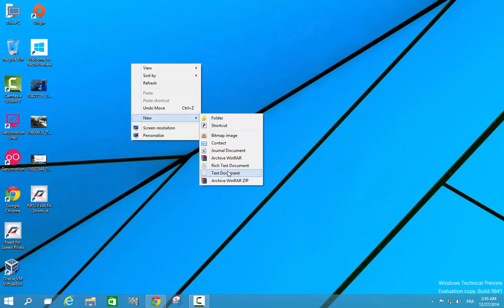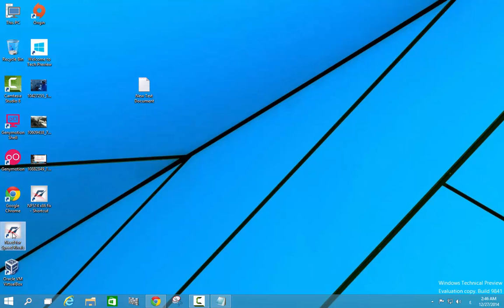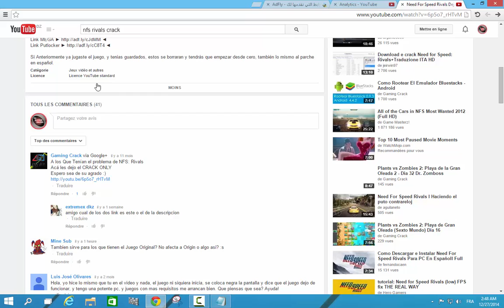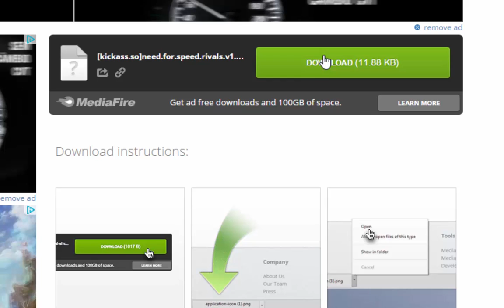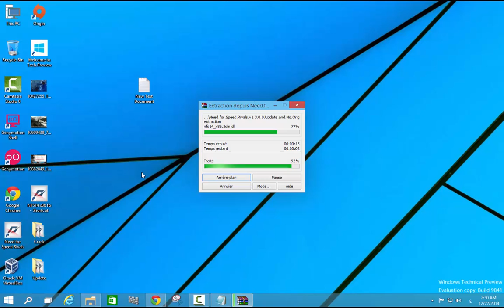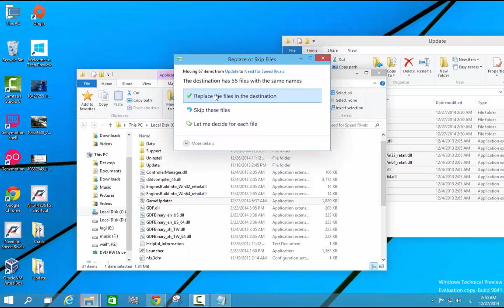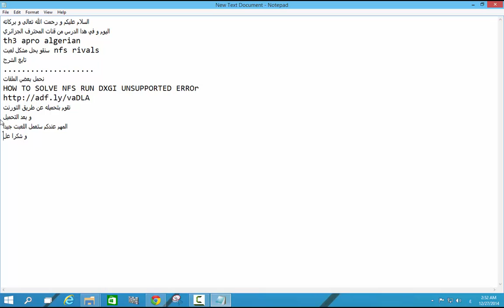Nfs Rivlas DirectX Error Fix On Intel Hd 4000 and Low Frame Rate Fix